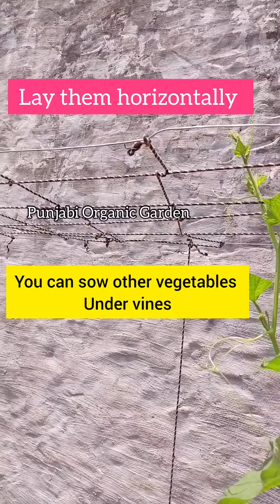Vegetables to grow in March गर्मी की सब्जियों की पूरी जानकारीsummervegetables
बेल वाली सब्जियों से ज्यादा  Harvest पानेके लिए जरूर करें ये काम